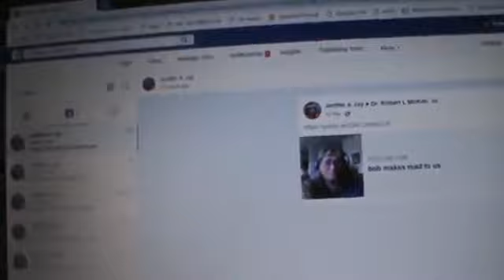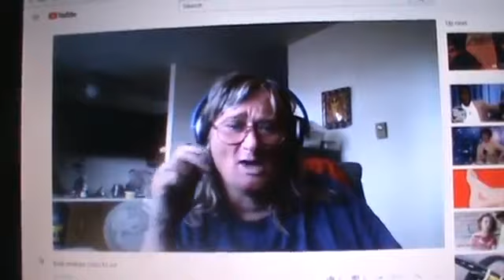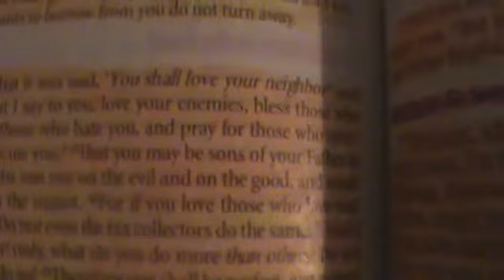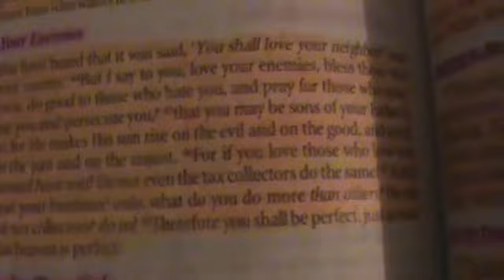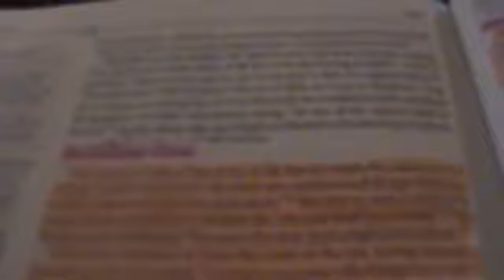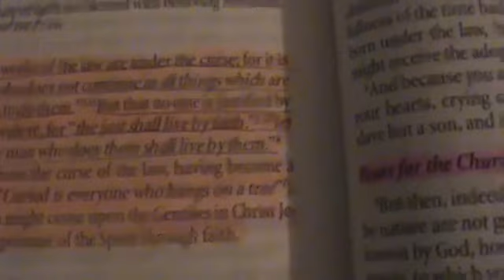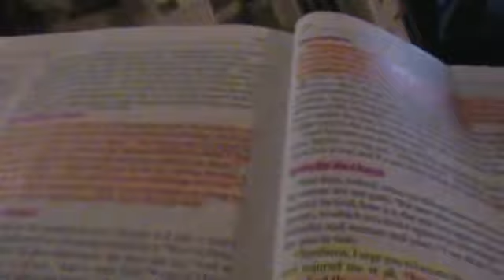2018 09 23 Preaching on Matthew 5 44 45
WARNING: The following video was made by an anti-Christ and false teacher.
Original Title:
"Preaching on Matthew 5:44-45"
Original description:

Matthew 5:44-45 "But I say to you, love your enemies, bless those who curse you, do good to those who hate you, and pray for those who spitefully use you and persecute you, 45 that you may be sons of your Father in heaven; for He makes His sun rise on the evil and on the good, and sends rain on the just and on the unjust.""
Original Channel: